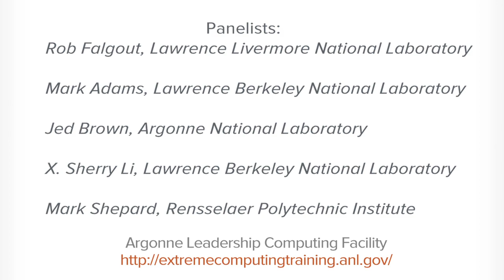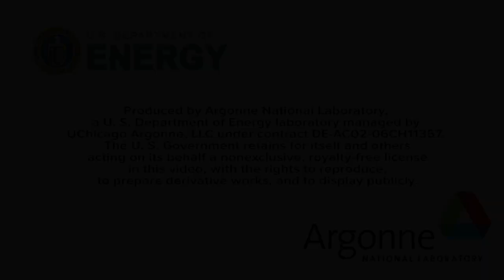Panel: Challenges in Extreme-Scale Solvers, FASTMath Team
This panel occurred at the Argonne Training Program on Extreme-Scale Computing, Summer 2014.